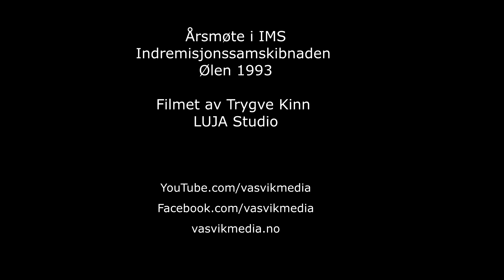(5640) Fellesmusikklaget: Over alle berg og høyder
Opptak fra årsmøte i IMS, Indremisjonssamskibnaden i Ølen 1993
Dirigent: Lars K. Vik
Filmet av Trygve Kinn, LUJA Studio